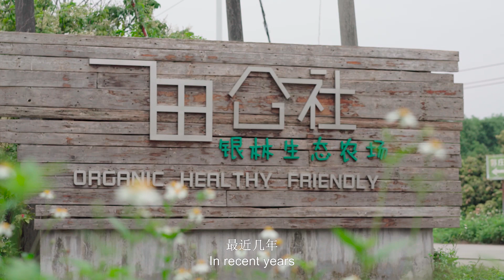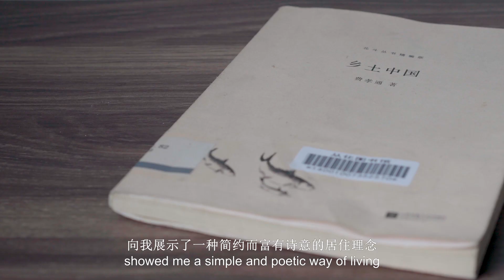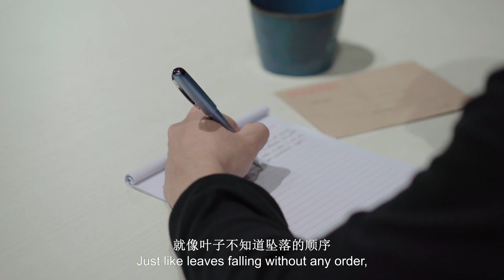Home’s where the heart is 此心安处是吾乡【Looking China 看中国】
Director：Tan Jiunn Wei
Producer：Feng Yadong / Yin Xiaodan
In recent years, Yinlin Village has welcomed a number of new villagers who have settled here. These new villagers, whether they are running farms or opening homestays, they all prioritize their way of life. Through conversations with these new villagers, Director finds solace for his inner struggles and resolves long-standing issues that have plagued him for decades. as the new villagers' simple yet profound approach to life touches him deeply.
近年来，银林村迎来了许多新村民栖居于此。这些新村民，或是经营农场、或是开设民宿，但无论方式如何，他们皆以生活为主。导演在与新村民的交谈中，治愈了内心的困境，化解了困顿自身数十年的难题。